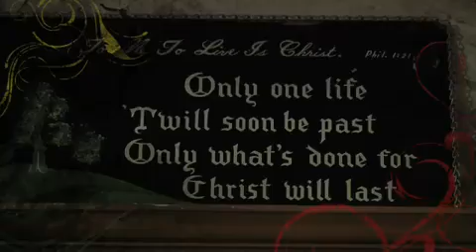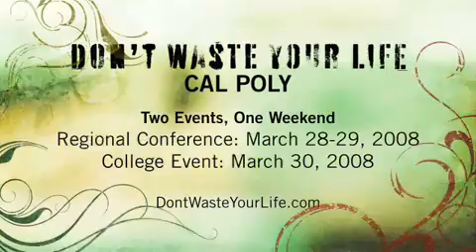Cal Poly Conference Invitation